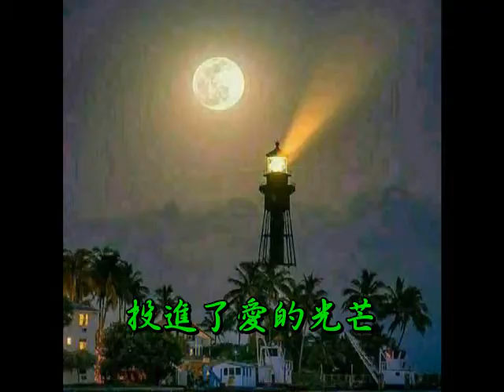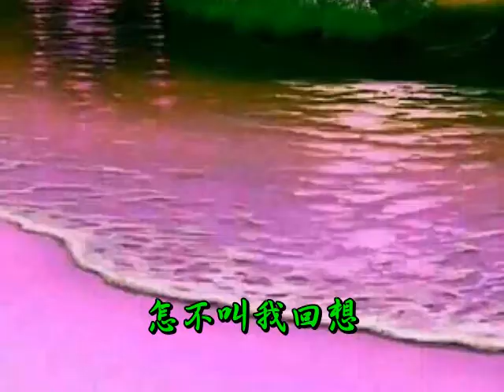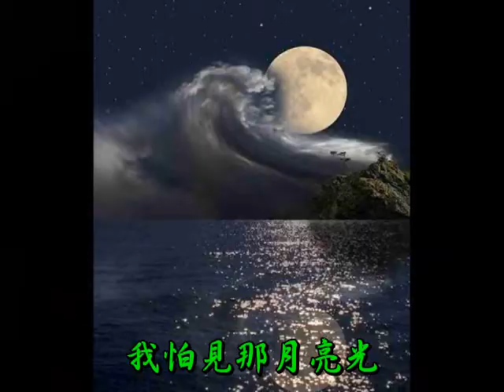月光小夜曲 - 紫薇